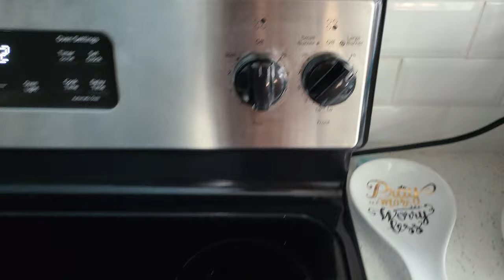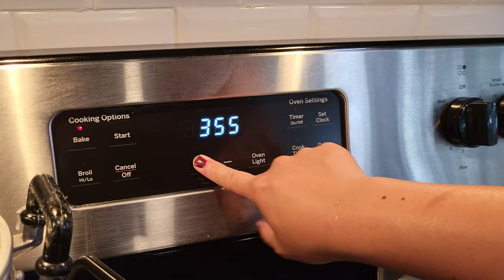How to Make Sticky Rice Pompano Fish and Mangrove Snapper Ceviche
Artist: tubebackr & Dayfox
Track: LEVITATE
@tubebackr music